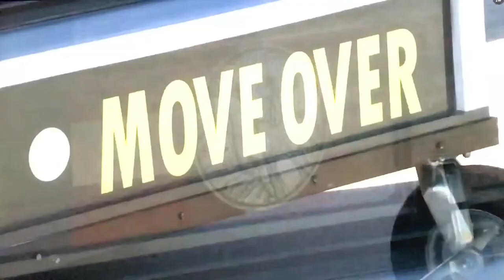Spirit Ride 2018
American Towman Spirit Ride comes to Oklahoma Towing & Recovery to help raise awareness of our Slow Down Move Over law.